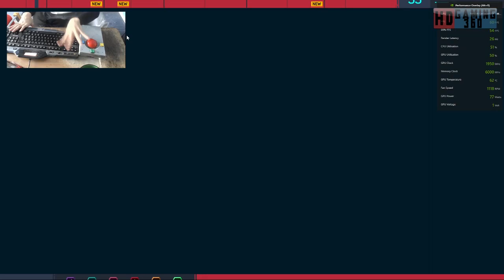Spider Man Remastered Playthrough Part 85